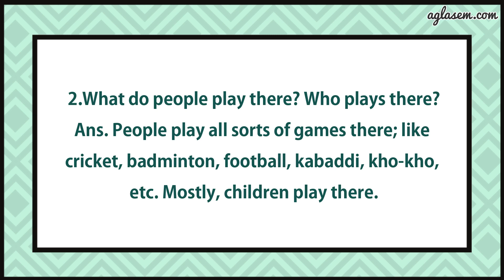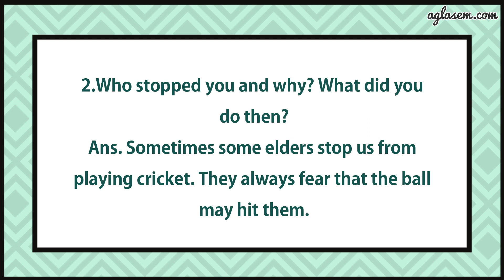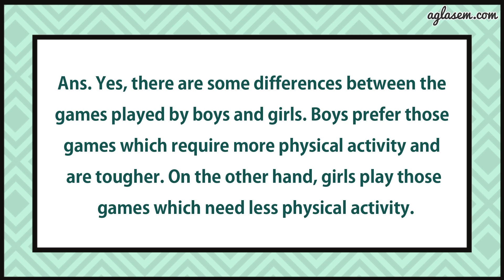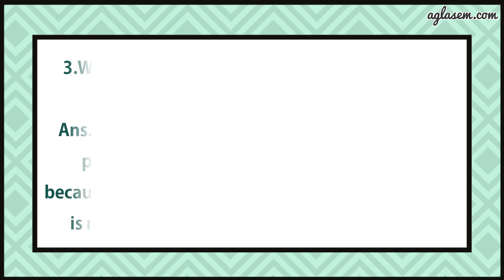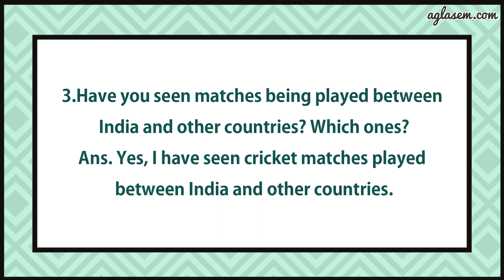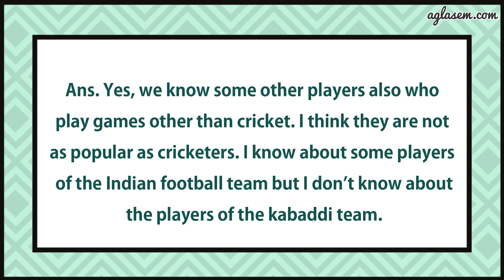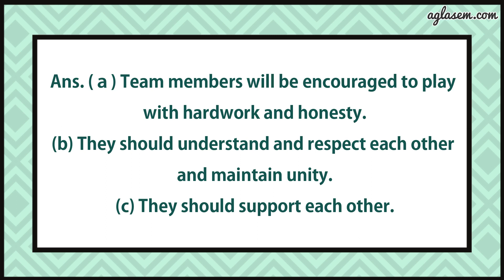NCERT Solutions Class 5 EVS Chapter 17 Across The Wall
Class 5th NCERT Solutions EVS Chapter 17 Across The Wall

This video provides the solutions of chapter 17   Across The Wall    from textbook ‘EVS (Looking Around) ’. It includes answers to all the questions of the chapter given in the back exercise.